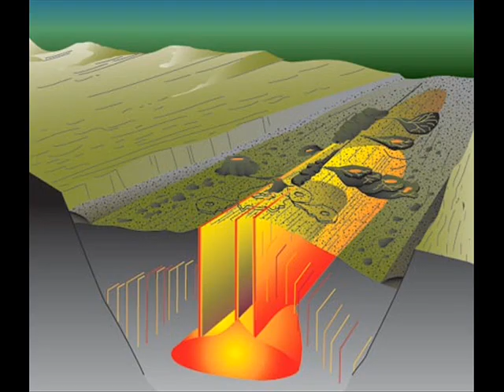mid atlantic ridge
sorry about spelling mistake